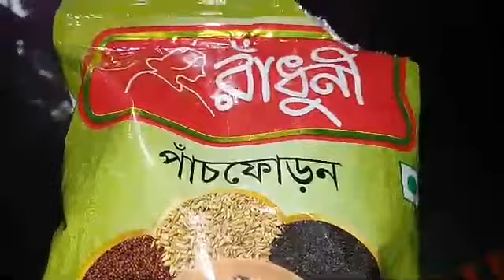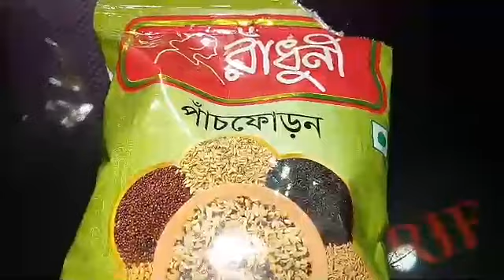টক ঝাল মিস্টি চালতার আচার(Chalta r achar)_how to make elephant apple jam_Chaltar char recipe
টক ঝাল মিস্টি চালতার আচার(chalta r achar)_how to mske elephant apple jam-chalta r achar recipe||                                            notun notun recipe r vlog vidio er jonno please #-Subscribe now-#                                    choto-boro sobar pochonder chalta r achar toire kote amar ja ja legeche,                              1, Chalta-2 ti (kete tukro kore niyechi)                2, Sugar 2 (Cup)                                                      3, Master oil 2 (Cup)                                                4, Roshun-Koyek tukro                                          5, Shukno Morich (9-10)ti                                        6, White vinegar-1 (tbl),S#